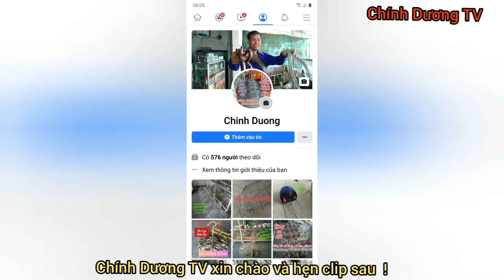Chim không cắn bổi vẫn dính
Mồi tơ